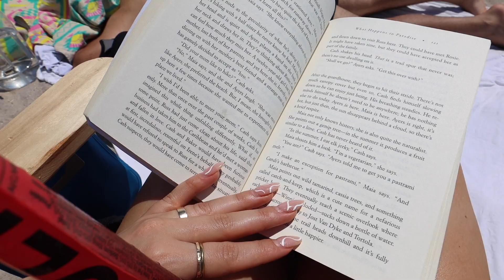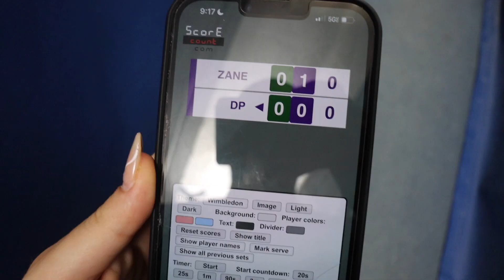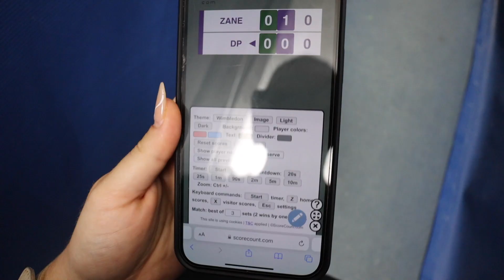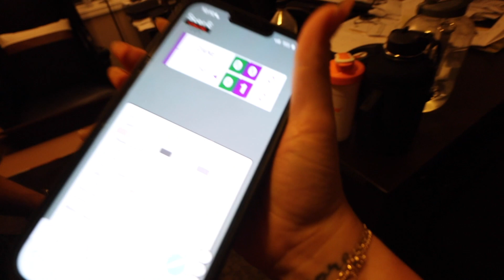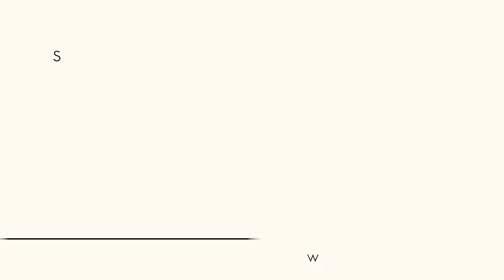Days In My Life: beach day, spicy couples photoshoot, new glasses & more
• Amazon Store

- Poshmark - Use code ALLISAROSE when you sign up for the app for $10 credit